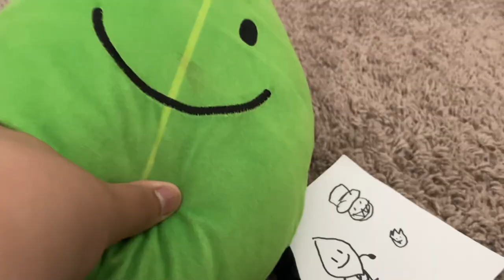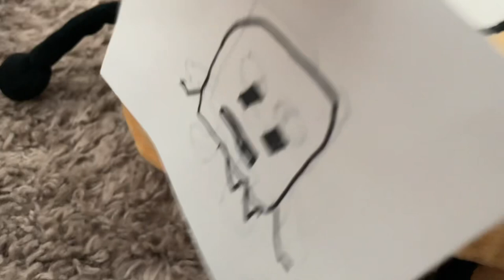BFDI: PLUSH BATTLE Ep. 2 | “Artistic Artists”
It’s finally time for the first elimination of the show! Someone will be eliminated, but someone will earn an advantage this episode. The challenge this episode is to draw, whoever wins gets immunity! Who will it be?

VOTING: ended